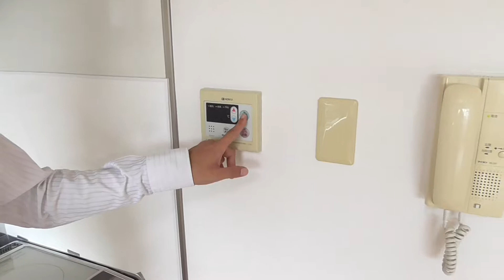8992 Pine Bloomu生駒 202 案内動画♪賃貸のマサキ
生駒市俵口町にあります2LDKマンションの【Pine　Bloomu生駒】の紹介動画になります。